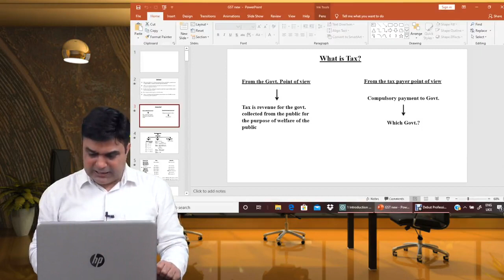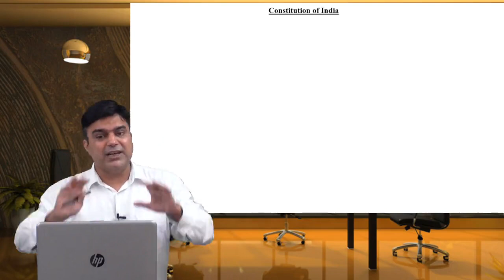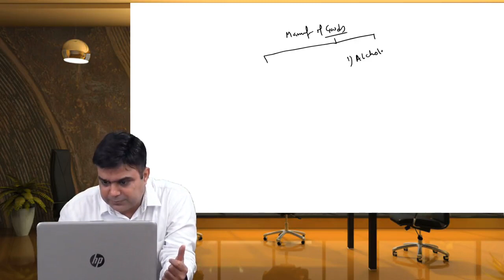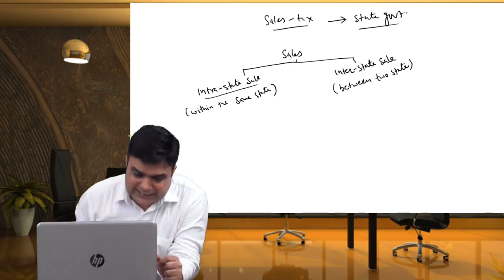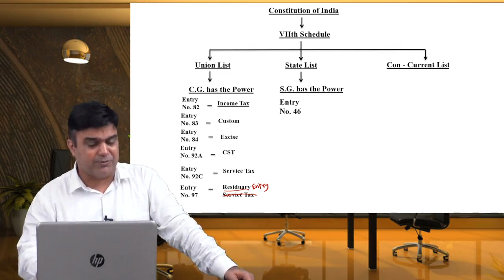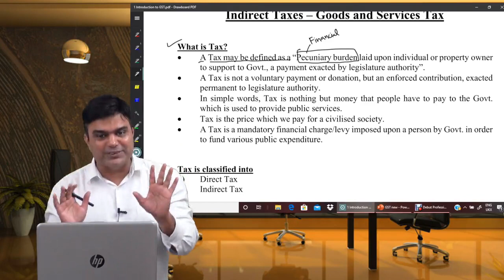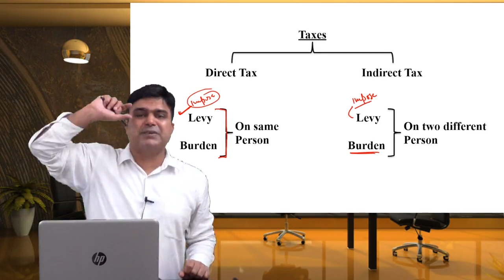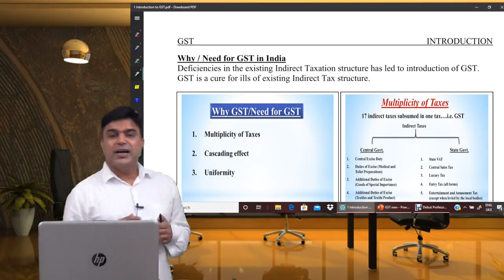INTRODUCTION TO GST || LECTURE NO. 1 || CMA FINAL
THIS VIDEO COVERS INTRODUCTION TO GST